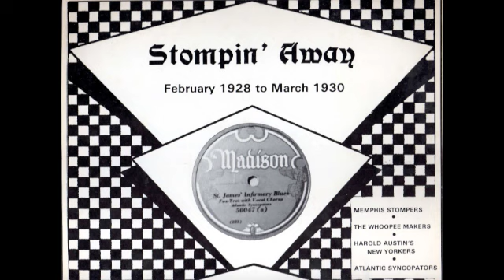YEA ALABAMA / Memphis Stompers / 1928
From the Harrison lp "Stompin Away"  James Migliore  or Estes Monasco-c/ Ken Herlin-tb/Elly Bellare-as/Rupe Biggadike-p/Bob Cooke-bj/Snooks Friedman-d-dir